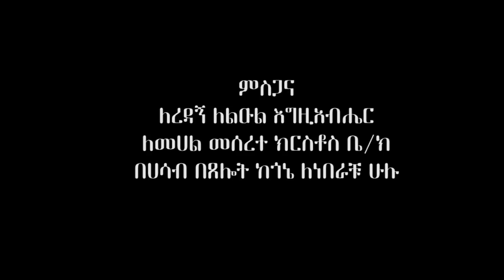Yidnekachew Biruk "Semagn" ሰማኝ - New Amharic Protestant MEzmur 2018(Official Video)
Copyright ©FraBek125